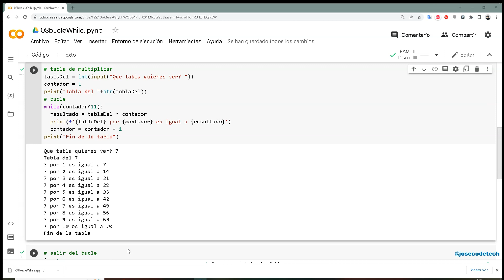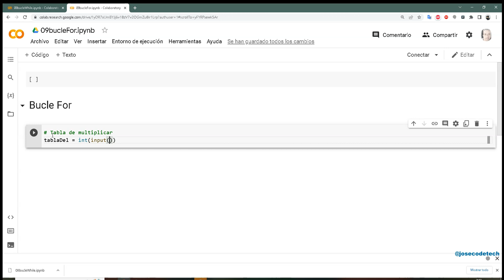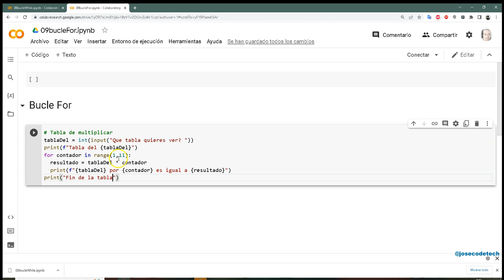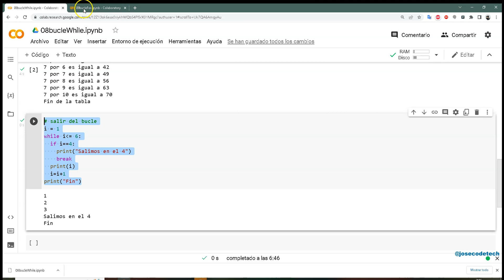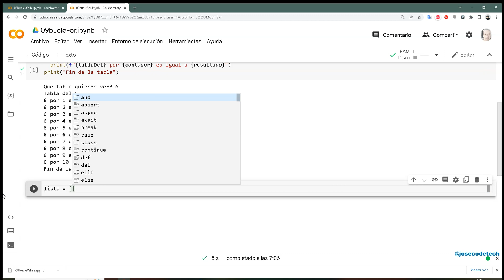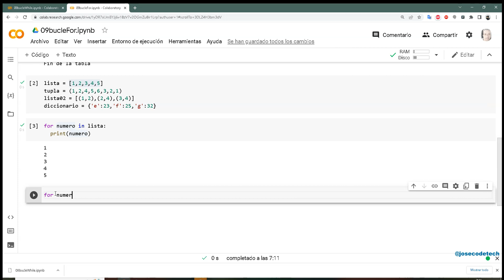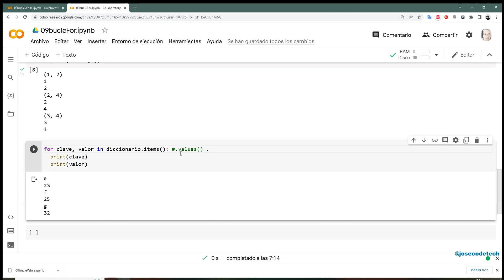10 Python bucle for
Repeticion con bucle For en Python.
Ciclos, repeticiones, bucles.
Este es un curso desde cero para principiantes creado para aprender los fundamentos desde su base.

🐙  Repositorio de código en GitHub (apóyalo haciendo "Star" en él si te resulta útil):

🔗  RECURSOS DEL TUTORIAL:

📖  ¡He publicado mi primer libro! "Python Simplificado"